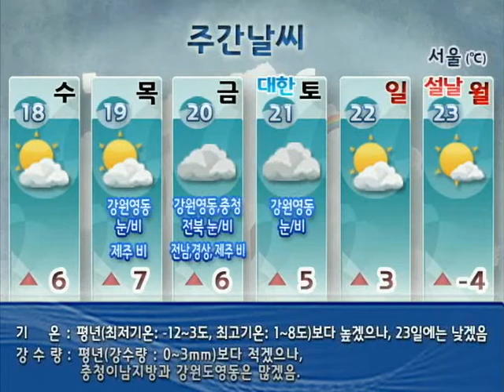[ 주간날씨 2012년 1월 16일 06시 ] 1/18~1/23 주간예보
[1/18~1/23]
▶ 19(목) 제주도 비 시작→  20일(금) 충청이남지방 확대
▶ 19(목)~21(토) 강원영동 눈또는 비
▶ 23(월) 설날, 기온 뚝↓
... 그 밖의 날 구름 많음